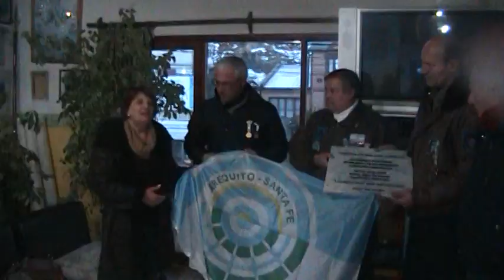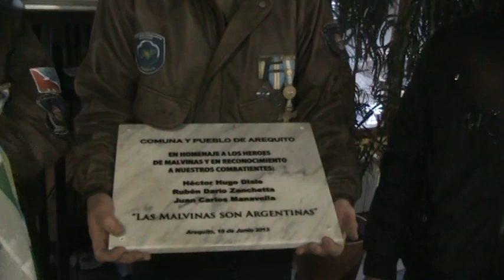comuna de arequito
adjunto mensaje privado